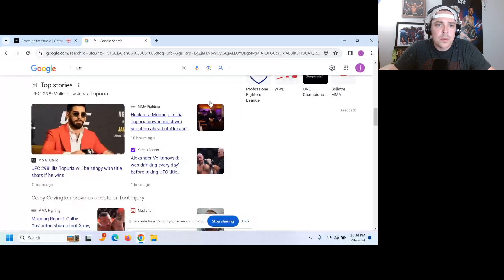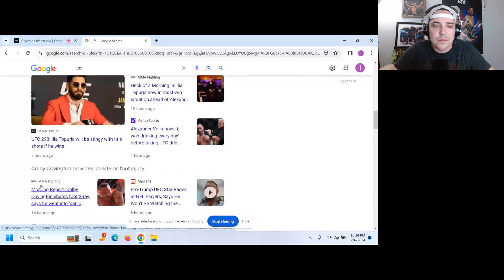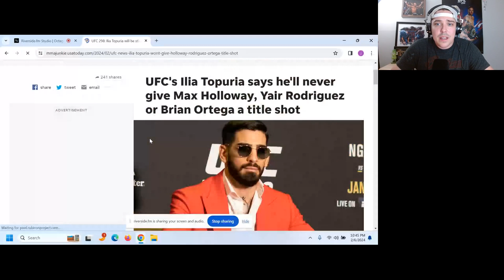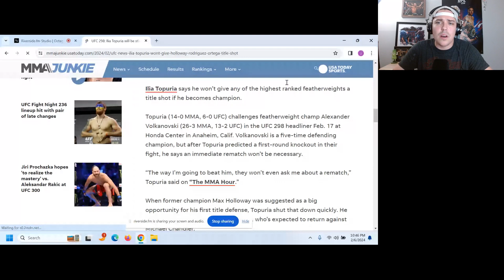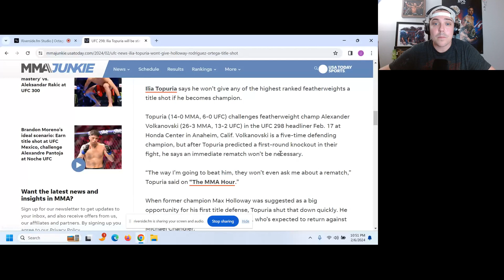The mentality of Ilia Topuria and Alex Volkanovski going into UFC 298 fight week! Crazy contrast.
Ilia and Volkanovski have vastly different mentalities heading into their pay per view title fight at UFC 298. Ilia has some unprecedented confidence. Alex is coming off a weird time in his career and may be trying to block it out. 298 will be wild.